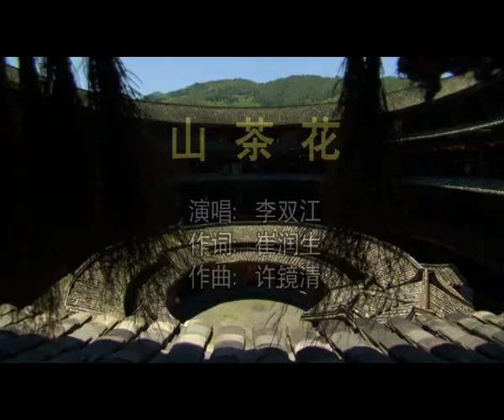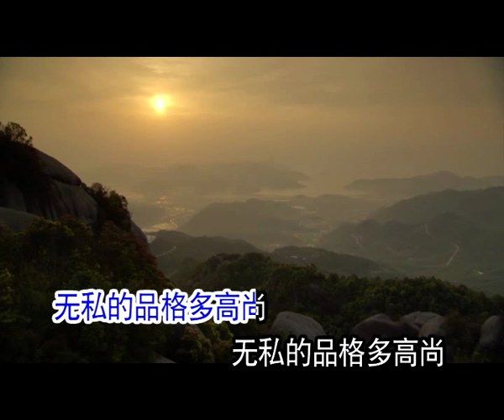李双江 - 山茶花—伴奏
山茶花

专辑：军歌如潮—李双江军旅歌曲60首(2) 歌手：李双江 分享 评论
词：崔润生

曲：许镜清

山茶花呀红又香

年年伴我守南疆

花红像我头上星

叶绿似我身上装

哎咳咳哎来咳哎哎咳咳

雨打叶更翠

风吹花更香

雨打叶更翠

风吹花更香

山茶花呀山茶花

坚强的品格多高尚

山茶花呀红又香

年年伴我守南疆

阴天为我挡风雨

盛夏为我遮荫凉

叶茂绿天涯

花开香四方

叶茂绿天涯

花开香四方

山茶花呀山茶花

无私的品格多高尚